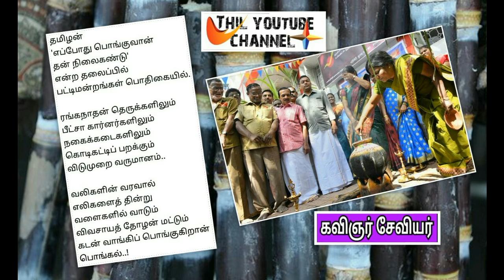பொங்கல் வாழ்த்து கவிதை - சேவியர் | pongal wishes tamil kavithai - seviyar